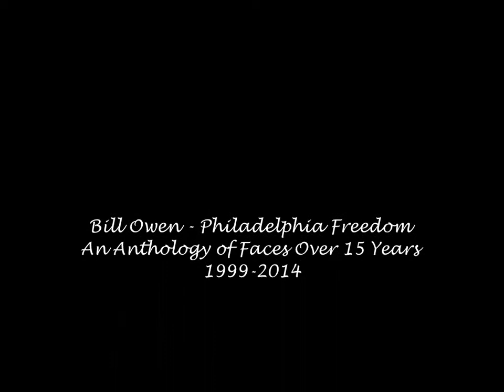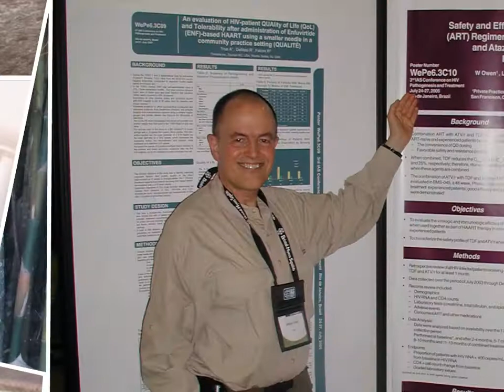Bill Owen - Philadelphia Freedom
A compendium of 15 years of the life and travels of Dr. Bill Owen, set to the music and lyrics of Elton John's classic about Bill's home town.